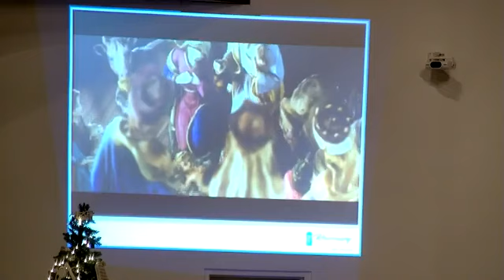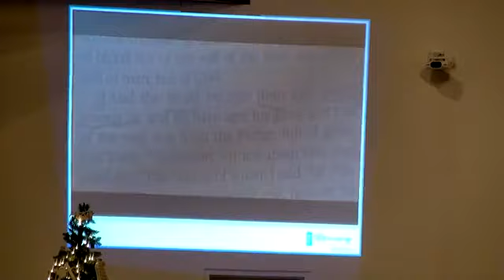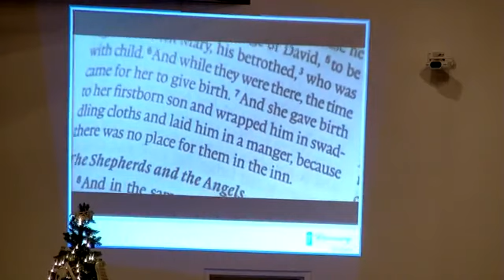December 24, 2022